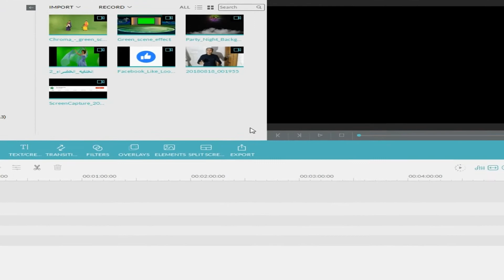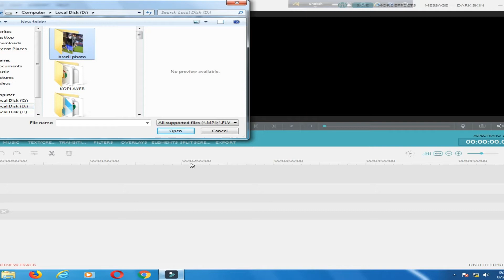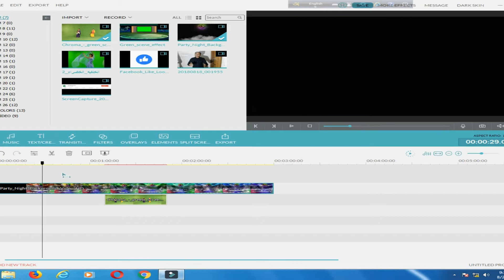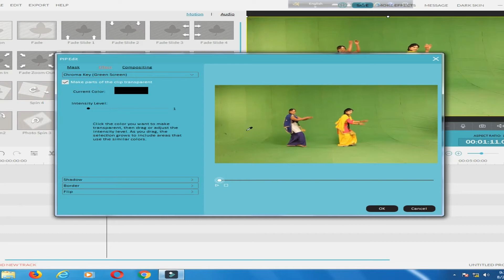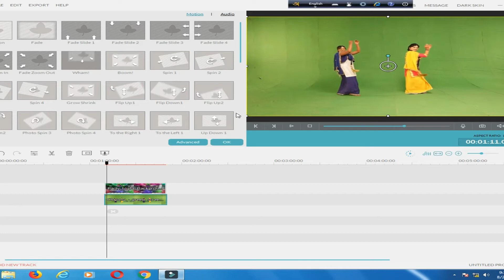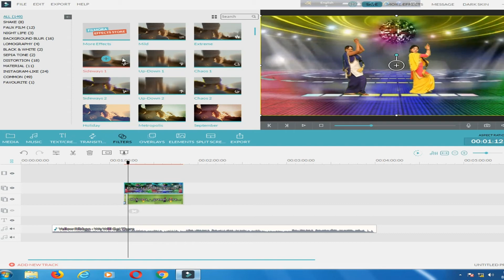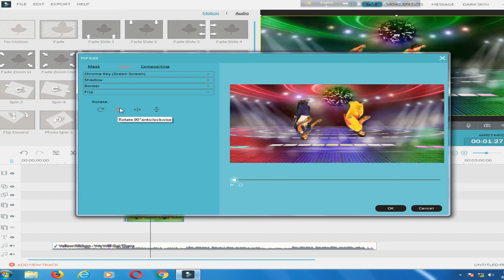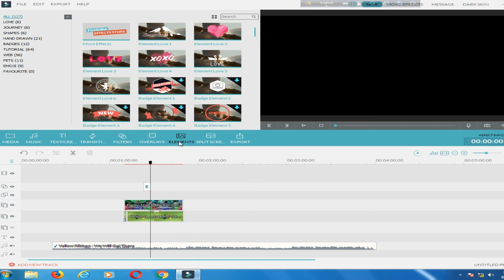how to make a green Screen wondershare filmora tutorial bangla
Hope you will be with me and if you like my video then you will have a choice.